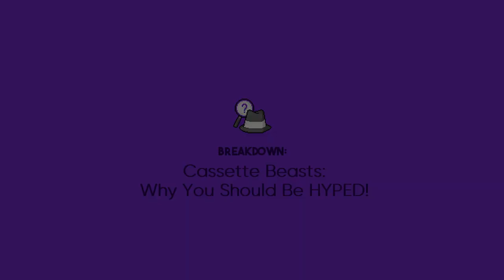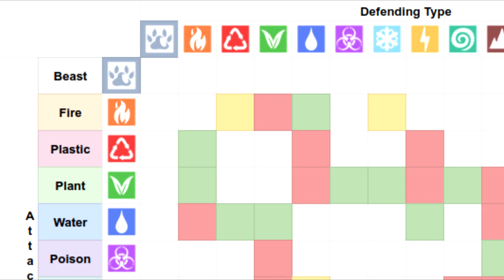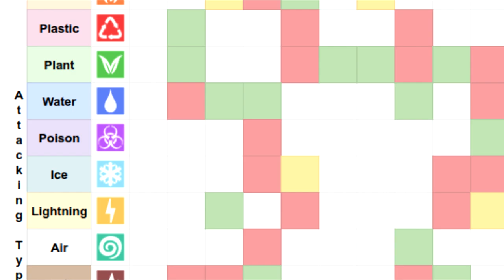You Should Be HYPED For Cassette Beasts!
Cassette Beasts is a 2.5D open world Monster taming RPG with true fusion, a unique twist to the type chart, branched evolution, high quality pixel art, an emphasis on customisation and more. Do I need to say more?

Legendary Patrons:
-Jim Hamilton

Avatar: Bisloba